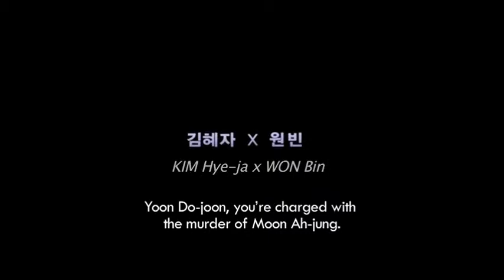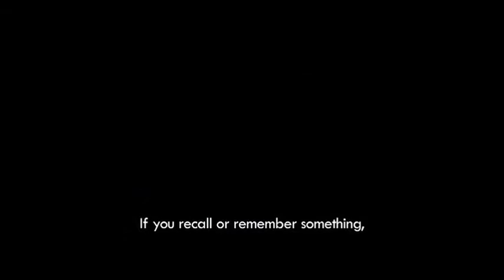Mother (2009)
Mother - In Theaters : 20 October 2009

Director : Rodrigo García
Cast : Naomi Watts, Annette Bening, Kerry Washington.

A Mother desperately searches for the killer that framed her son for a girl's horrific murder.